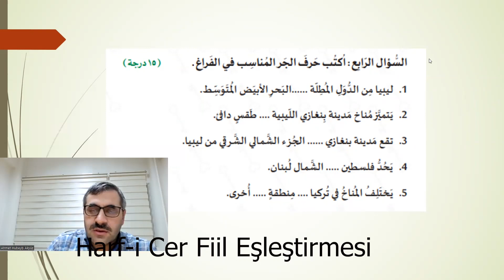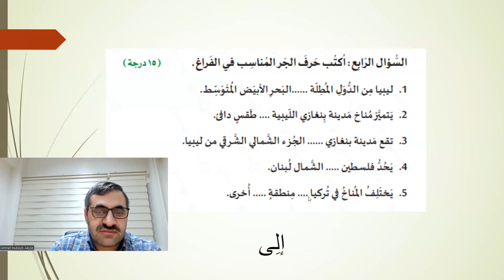HARFİ CER FİİL ALIŞTIRMASI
AKDEM YAYINLARI QUİZ TESTİ